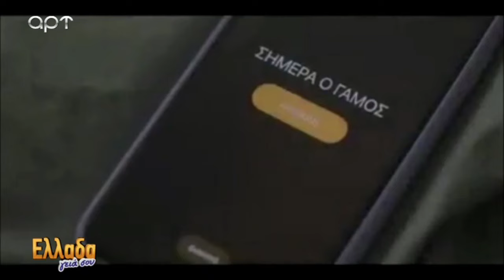"Βλέπω στην ημερήσια διάταξη να μπαίνουν και τακτικά πυρηνικά όπλα" (ΑΡΤ, 16/9/2022)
Ο Γιώργος Καρατζαφέρης εκφράζει την ανησυχία του για τις εξελίξεις στην Ουκρανία. Εκπομπή που αναλύει την πολιτική επικαιρότητα με τον Γιώργο Καρατζαφέρη.